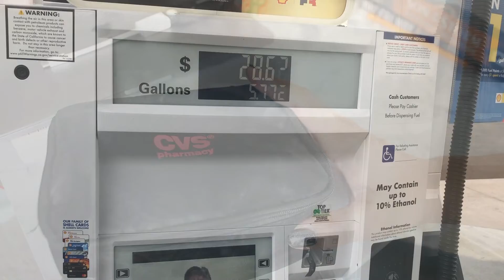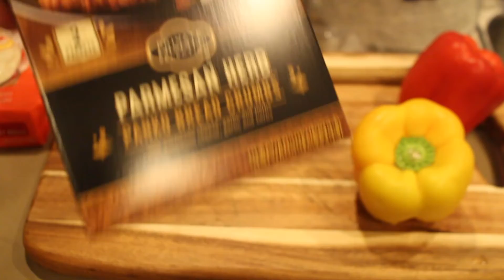Holiday Travel Anxiety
Hi Everyone,
We made it to vlogmas day 21. In today's video I am a little stressed as my holiday travel plans have suddenly changed. I was feeling a bit off today but I think its because I drank too much coffee in a short amount of time. I hope you are doing well and for those who are traveling, safe travels!

Shop My Poshmark: Pulled_Threadsz